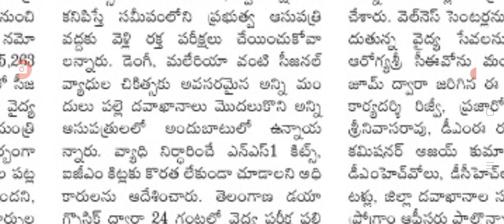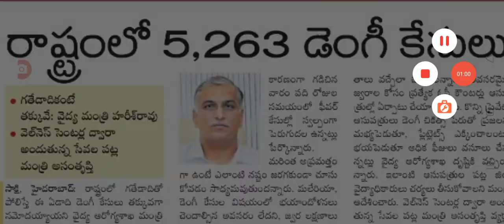రాష్ట్రంలో వైరల్ ఫీవర్స్ ప్రజలకు హెచ్చరికలు జారీ high alert issued by government on health.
hello everyone today update is TS government high alert issued by government on health.@sarlcreations